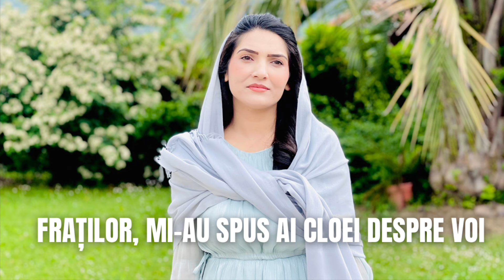ISAURA GHEORGHIU - FRAȚILOR, MI-AU SPUS AI CLOEI DESPRE VOI | COVER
1. Fraţilor, mi-au spus ai Cloei /: despre voi: /...
că-n grădinile iubirii, aţi lăsat omida firii
să vă strice trandafirii, din Eden, din Eden.

R1: /: Că din nou la voi pe vale, toate crengile sunt goale,
că n-au mai rămas petale, nici polen, nici polen. : /

2. Fraţilor, mi-au spus ai Cloei /: despre voi: /...
că fecioarele-nţelepte, nu mai stau cu drag s-aştepte,
priveghind pe-a Nunţii trepte, ca surori, ca surori.

R2: /: Că Mireasa de mâhnire, nu mai ţese in subţire,
pentr-a-ntâmpina pe Mire, sus pe nori, sus pe nori. : /

3. Fraţilor, dar unde-i Dragostea Dintâi? , Dragostea? ...
Dacă azi aveţi mânie? câţiva ani - şi nu o mie...
cum veţi fi o veşnicie, sus pe plai, sus pe plai?

R3: /: Dacă azi aveţi zăvoare, veţi avea şi-n ceruri oare
câte-un Rai de fiecare? câte-un Rai, câte-un Rai? : /

4. Fraţilor, să ştiţi că vremea s-a scurtat, s-a scurtat.
Las'să fie holda plină, şi de spini şi de neghină!
Grâul lângă grâu să-şi ţină, spicu-n vânt, spicu-n vânt!

R4: /: Cine-i spin cu flori deşarte, spin să fie mai departe!
Cine-i sfânt, mai sfânt să-şi poarte, Rodul Sfânt, Rodul Sfânt! : /

Versuri : Costache Ioanid
Instrumental : Leonard Bolmandir
Mix Master : Gabi Pecheanu